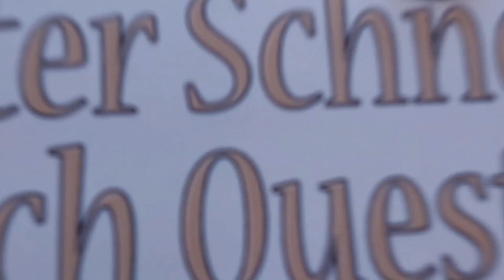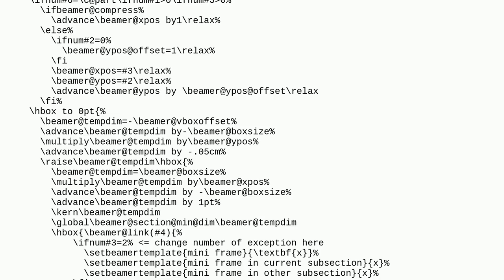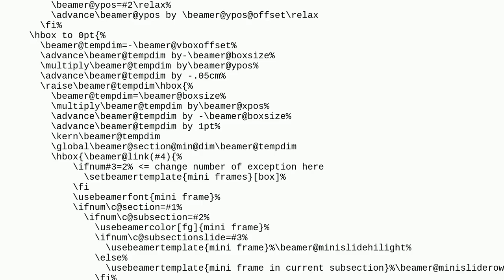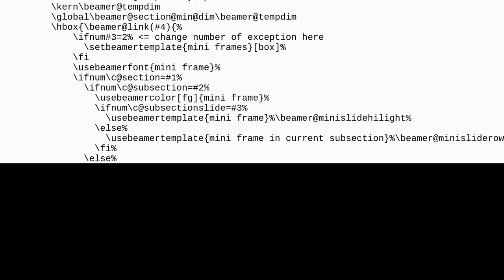Tex: How to Change Bullet Shapes Based on Frame Attributes (e.g., frametitle) in Beamer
How to Change Bullet Shapes Based on Frame Attributes (e.g., frametitle) in Beamer

A special thanks goes out to the community

  beamer mini-frames